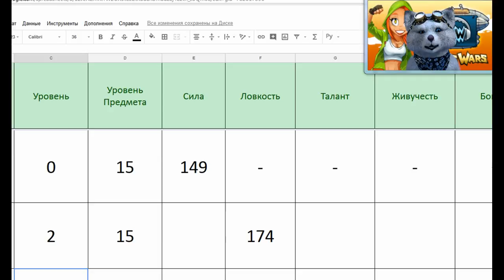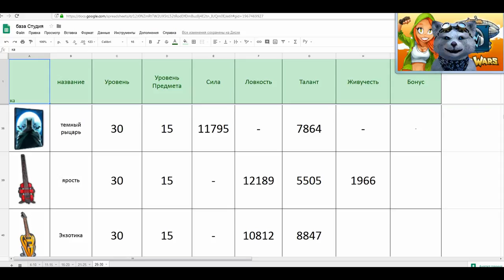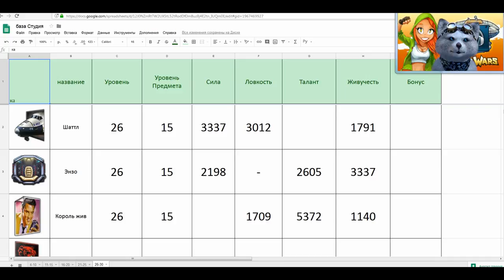СТУДИЯ МУЗВАР - СЕКРЕТНЫЙ ИНВЕНТАРЬ - РАЗБОР ПО УРОВНЯМ